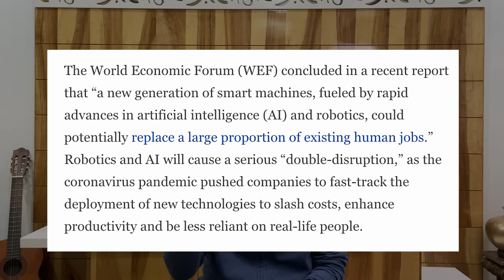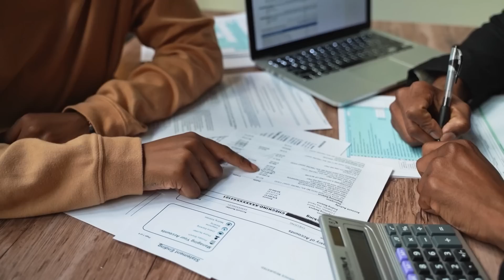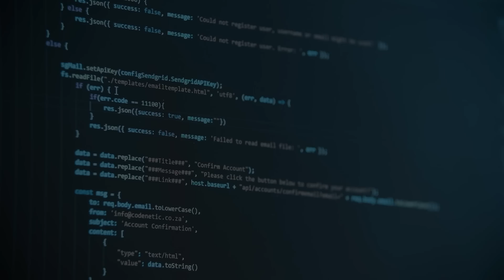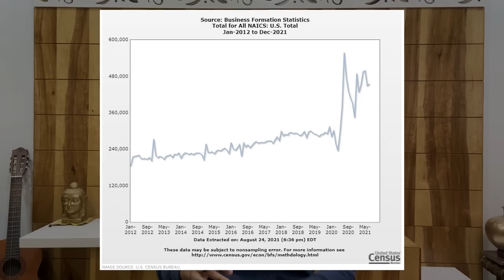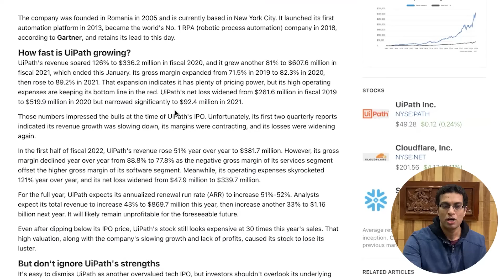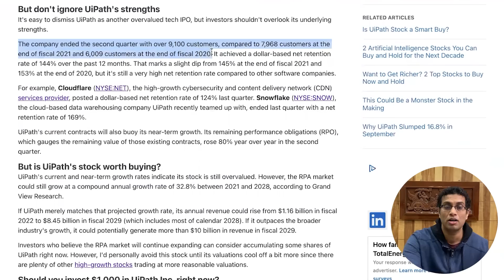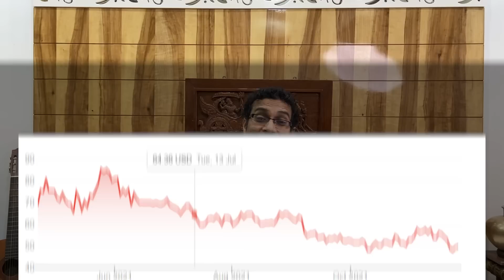Buying this now!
👉 I use Vested to invest in US Stocks. Exclusive $10 bonus on 1st Deposit if you sign up using this
👉I teach about US Stock market on my course, you can check it out
This firm I am investing in can become a market leader in the future. Why do I say so? Watch the whole video to understand my analysis
0:00 Intro
01:45 Fastest growing technology
04:26 Working of an RPA organisation
07:48 Why am I bullish about this stock?
16:15 Why can this stock become big?